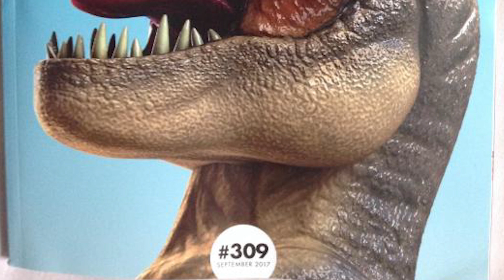Splatoon Anime Coming to YouTube | Nintendo Wiretap | July 17th, 2017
Welcome to the Nintendo Wiretap for the evening of July 17th, 2017. Tonight, we look at a Splatoon anime announcement, Switch restocks and Super Mario Odyssey magazine covers.